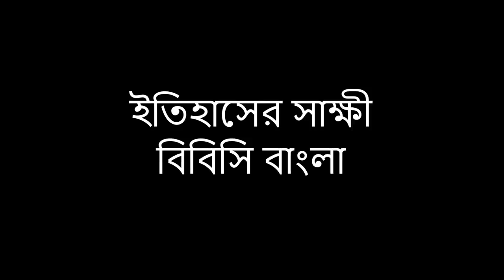আন্দেজে নিখোঁজ বিমান খুঁজে পাওয়া যায় ৫৩ বছর পর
মালয়েশিয়ান এয়ারলাইন্সের নিখোঁজ ফ্লাইট এমএইচ-থ্রী-সেভেন-জিরো'র কোন.

নিখোঁজ বিমান খুঁজে পাওয়া যায় ৫৩ বছর পর আন্দেজে,BBC bangla 2016 My channel URL :

23545799.